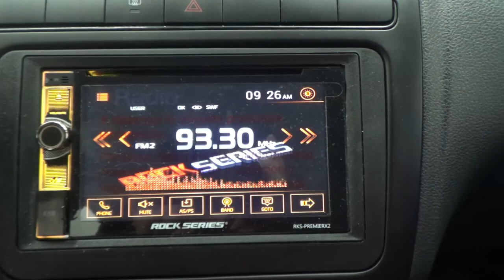Volkswagen / Vento / 2021 - 14183